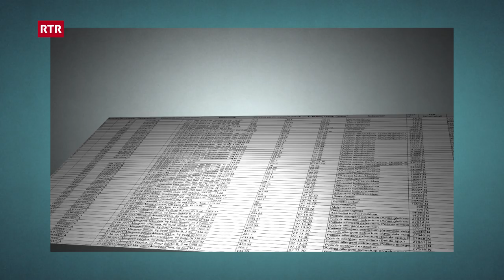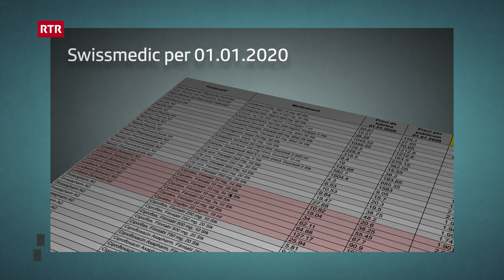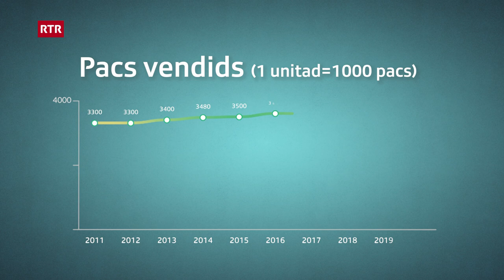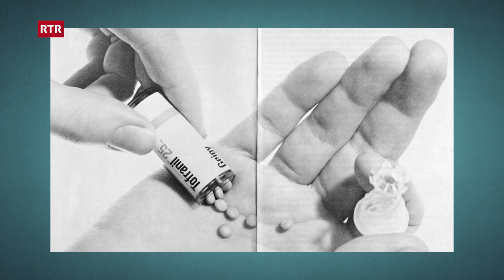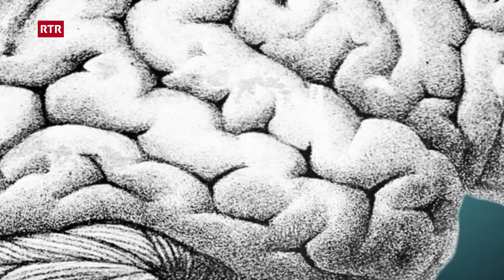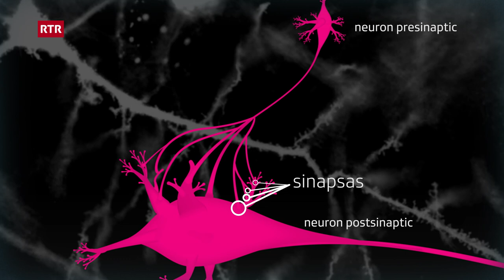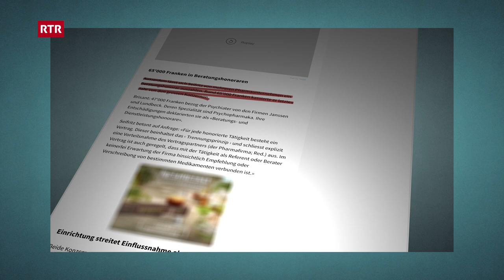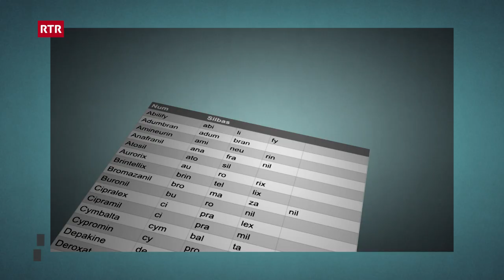RTR la show – Antidepressiva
Cura ch'in quasi lockdown smatga gia sin la luna ha il chalender era anc gest decidì ch'i saja november. NOVEMBER! Per che quel na smatgia betg usche fitg guarda «RTR - la show» in zich pli pitgiv sin ils antidepressiva. Per questas pirlas vegn dà ora en Svizra da quai da 200 milliuns francs mintga onn. Pia nagin spass! Ma tge pudess ins uschiglio anc far cun ils 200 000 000 francs? Click sin sil video ;)"

Als ein Quasi-Lockdwon schon auf die Laune drückte, hat der Kalender auch noch gleich entschieden, dass jetzt November zu sein habe. NOVEMBER! Damit dieser Trauermonat einen nicht so sehr runterdrückt, hat «RTR - la show» sein Augenmerk auf Antidepressiva gerichtet. Für diese Präparate wird in der Schweiz jährlich rund CHF 200 Mio ausgegeben. Also kein Spass. Was könnte sonst noch mit den CHF 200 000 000 angestellt werden? Click.